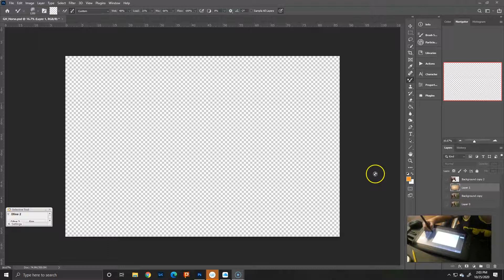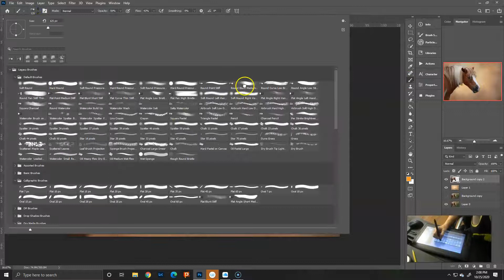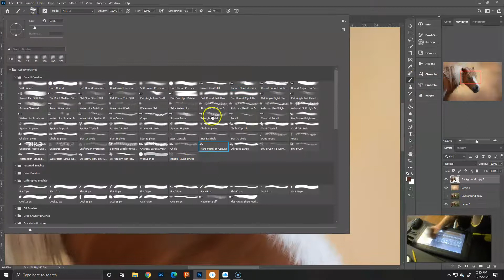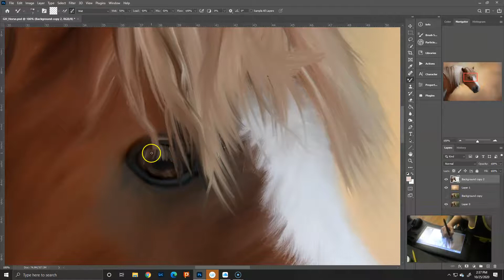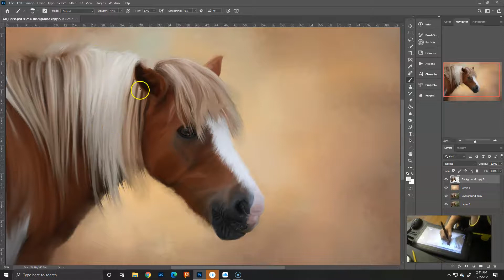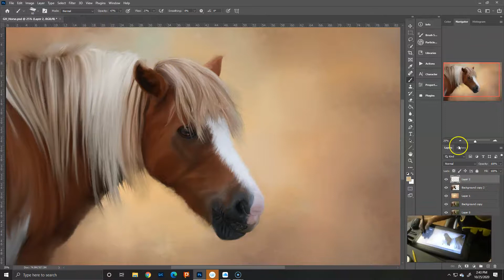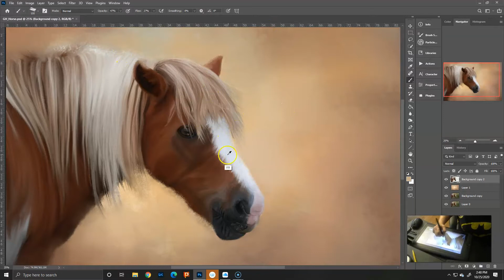Photoshop Mixer Brush Speed Painting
Painting "clone style" with the Photoshop Mixer Brush